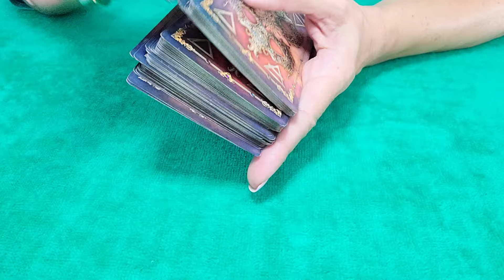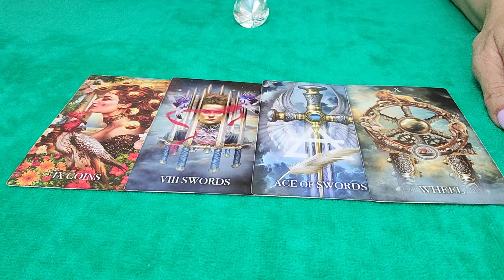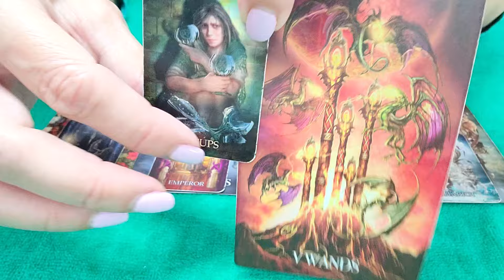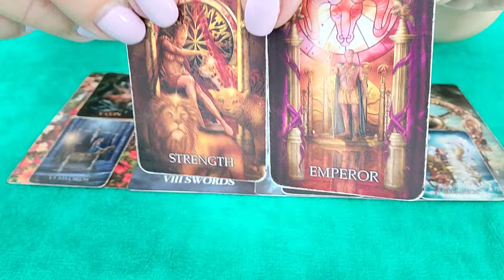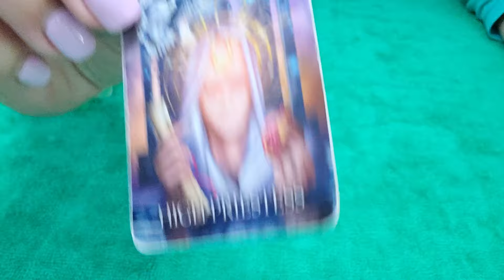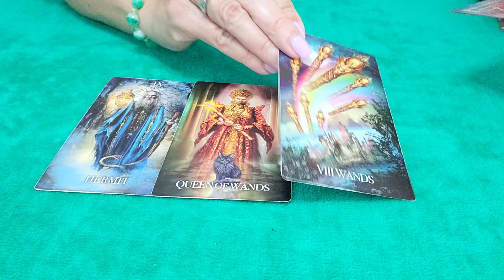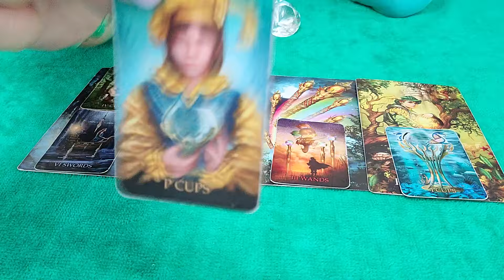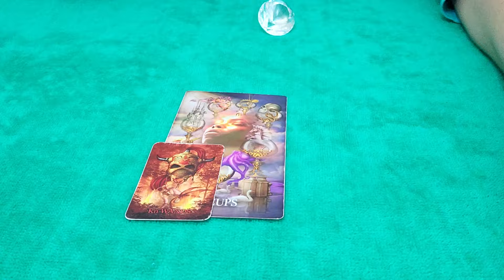TAURUS - YOU'RE OPENING UP THEIR HEART CHAKRA...💖😲 MARCH 2024